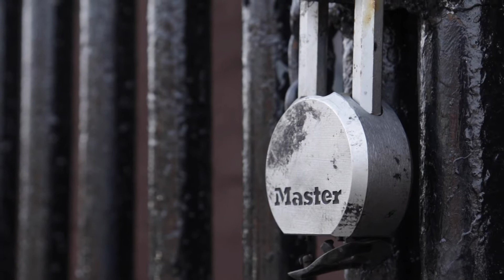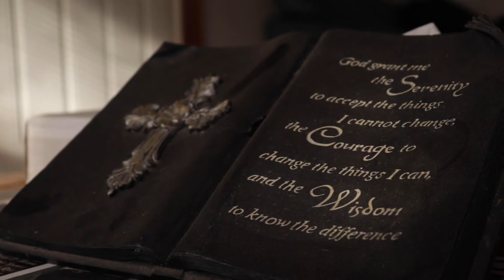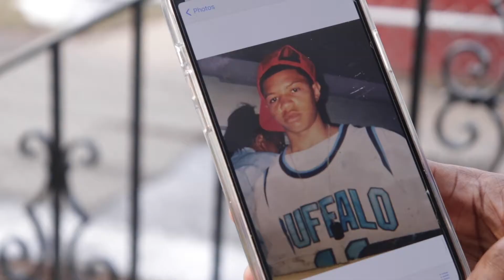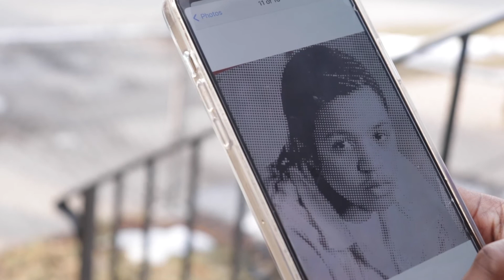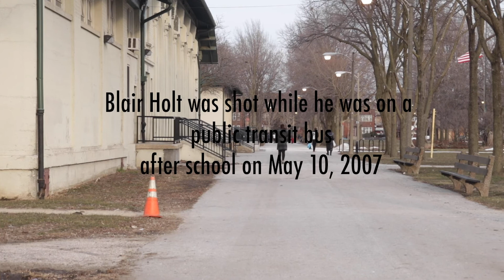Christine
Following a year which witnessed a significant spike in traumatic violence, we made a short documentary exploring the story of Christine Goggins, a Violence Recovery Specialist working at the University of Chicago Medicine: how she became inclined towards such work, what keeps her going, and how she looks to the future.